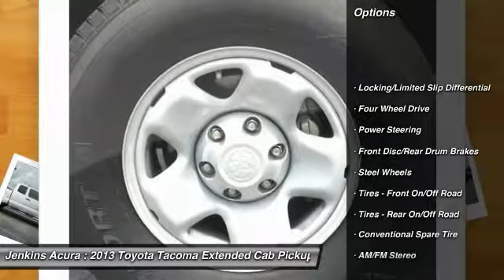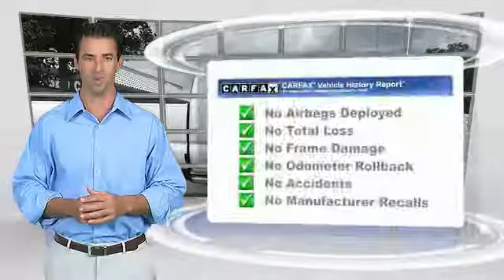2013 Toyota Tacoma Ocala Florida 1MT4453A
2013 Toyota Tacoma ACCCAB

Jenkins Acura
2025 SW College Road

Price Plus Dealer Installed Options